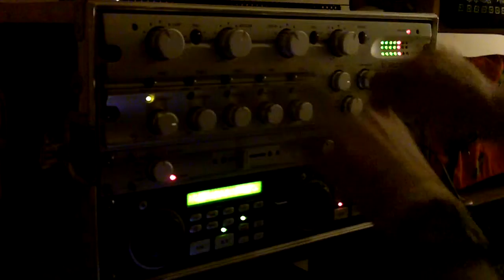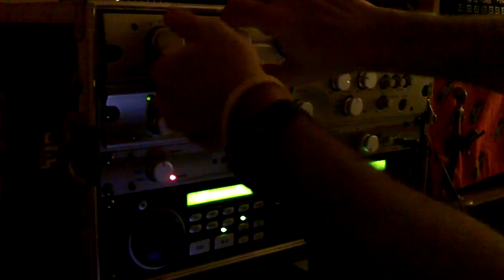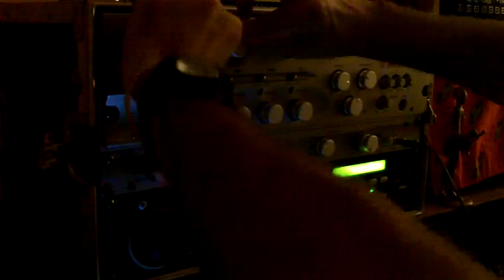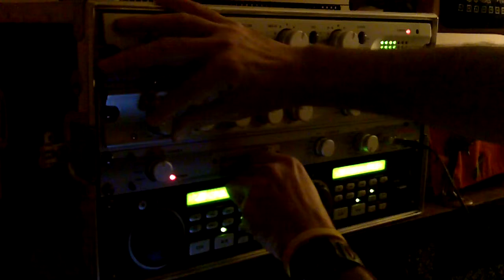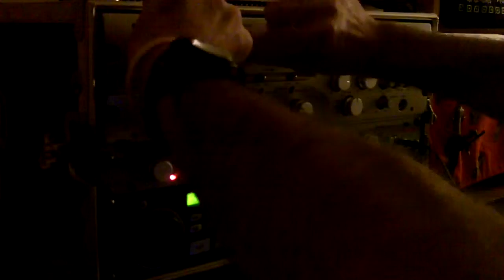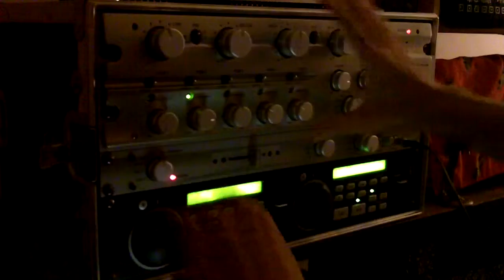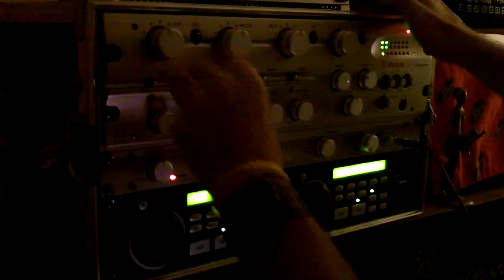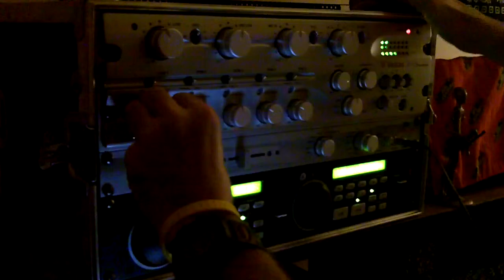Antwerp Mini Megamix M10 courtesy Rotary Mixer Vestax R-1 Premium MCR-1 Crossfader option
Busy? Try a mini mega mix. Get your daily dose of the jams you love in targeted increments that won't slow your busy lifestyle. Mainstream Mini Megamix M10

Don Rimini - Intro feat. Sly Johnson
Don Rimini - Ohow?
Marco Demark & Casey Barnes - Tiny Dancer - John Dahlback Mix
The Shapeshifters - Incredible - Mark Night & Martin Ten Velden vocal mix
Booty Luv - Some Kinda Rush - Club Mix
Stardust - Music Sounds Better With You - 12" Club Mix

Hello to everyone around the world. Thanks for stopping by and checking out my video. GHA Global House Awareness.

Birmingham Alabama Atanta Georgia  Oxford Alabama Tallahassee Florida

Fuck Yesss has moved to The Masquerade

Albuferia Mykonos Cologne Naples Vallarta

Parable of the Fig Tree